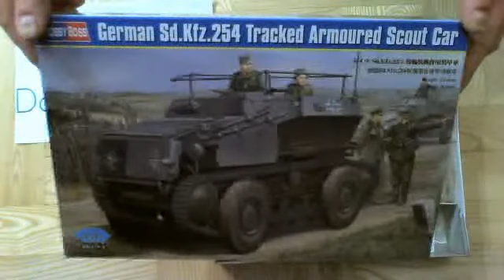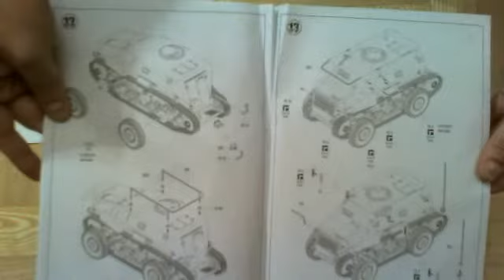Sklep modelarski DoSklejania.pl - German Sd.Kfz.254 Tracked Armoured Scout Car [HOBBY BOSS-82491]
Sklep modelarski DoSklejania.pl - German Sd.Kfz.254 Tracked Armoured Scout Car [HOBBY BOSS-82491] (1/35)